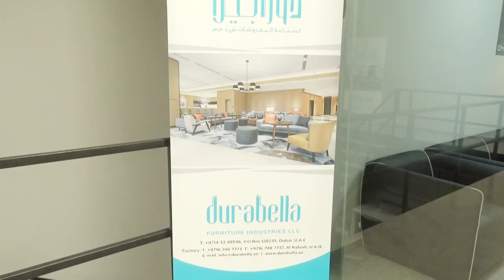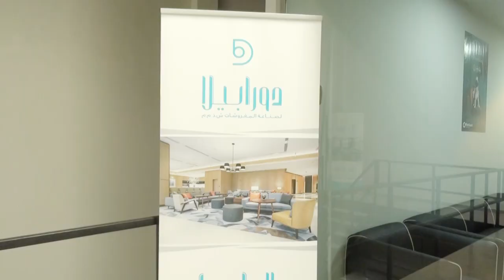Mr Dinesh Sreedharan CEO of Durabella Furniture Industries LLC